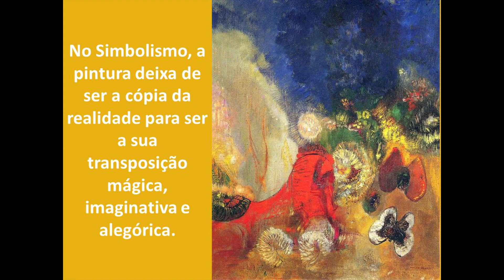O Simbolismo na Pintura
O Simbolismo  foi um movimento estético surgido em  França, no final do século XIX, como oposição ao realismo, ao naturalismo e ao positivismo da época. Movido pelos ideais românticos, estendeu as  suas raízes à literatura, aos palcos teatrais e às artes plásticas.                          Neste pequeno vídeo, apresentam-se alguns nomes  e  obras representativas do Simbolismo na pintura.                                                                                                                                                            Prazer a ver!